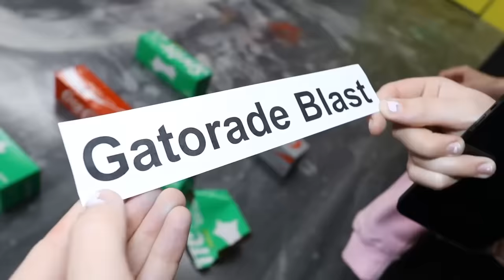Letting AI Control My Life for 24 Hours! *SCARY*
Letting Ai Control our lives for 24 hours got a little scary but worth it to stop evil Amanda. It all started when Rebecca Zamolo created "I Challenged World's Strongest Kid For My Daughter." Next Matt Slays posted "Surprising Daughter To See How She Reacts *emotional*." The Game Master Network made "LAST TO LEAVE THE TESLA WINS."  Are we even safe?